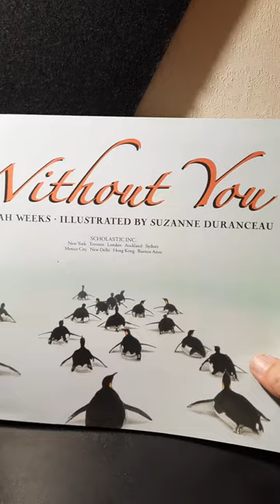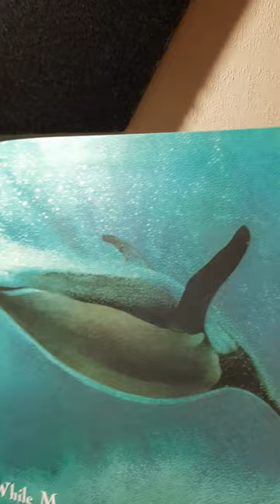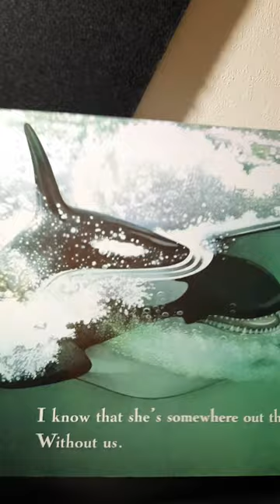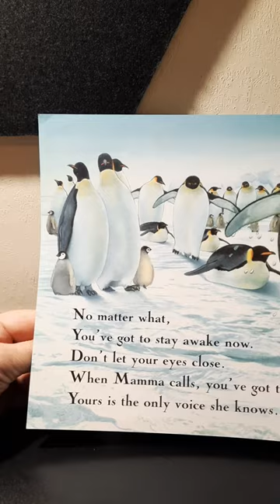Without You by Sarah Weeks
Without You by Sarah Weeks. Illustrated by Suzanne Duranceau. Read aloud by Jay. @ReadingwithMsJay  and @Ms.JayReading